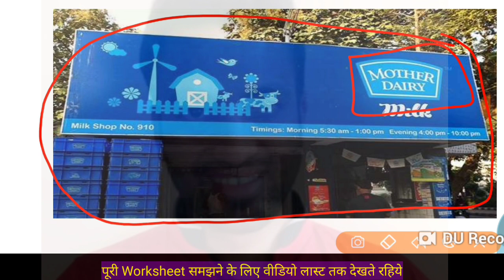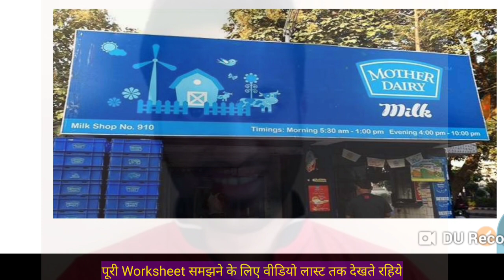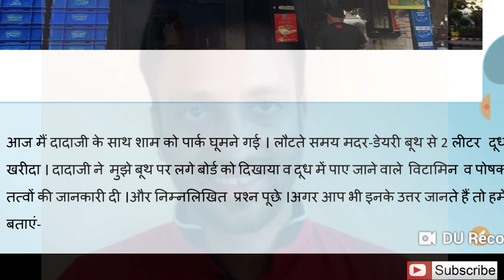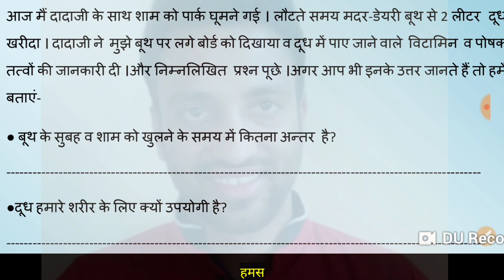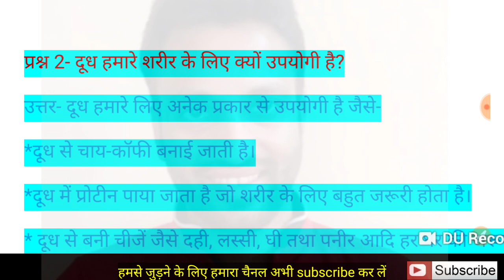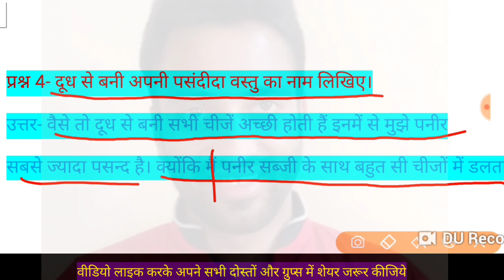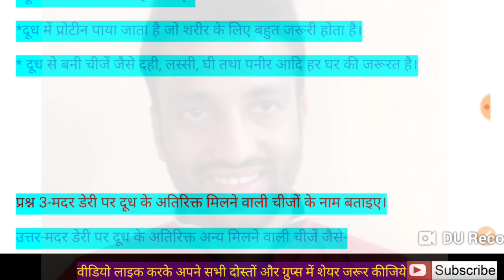DOE Generic Hindi Worksheet-G15 । Class 7 & 8 सामान्य हिंदी कार्यपत्रक G15 | Mother Dairy Milk Sewa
doe_generic_worksheet_G15_Class_7&8

प्यारे बच्चों & टीचर्स इस वीडियो में आपके लिए सामान्य कार्यपत्रक -G15  है।  इस वीडियो को पूरा ध्यान से देखे  और समझे। धन्यवाद।

दोस्तों इस विषम परिस्थिति में बच्चों की पढ़ाई रुके न  बल्कि इतनी अच्छी चलती रहे ताकि बच्चों को स्कूल की कमी महसूस न हो।

इसी सोच के कारण हमने हिंदी की सभी  क्लास (6 to 10th) संबंधित सभी पाठ और वर्कशीट की एक प्लेलिस्ट तैयार की है। इस संदेश को अपने सभी क्लासेज के ग्रुप्स तथा दोस्तों को शेयर। सभी प्लेलिस्ट के लिए नीचे लिंक  पर क्लिक करें 👇👇